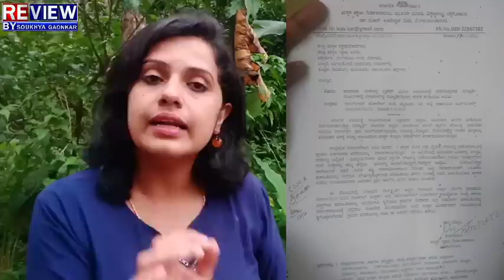ಮಠದ ಎಲ್ಲಾ ರಹಸ್ಯ ಬಯಲಿಗೆ ಮುಹೂರ್ತ ಫಿಕ್ಸ್!ಮುರುಘಾ ಮಕ್ಕಳತ್ತ ಕೊನೆಗೂ ನೋಡ್ತು ಸರ್ಕಾರ!murughamutt